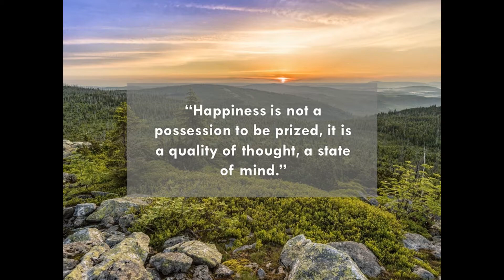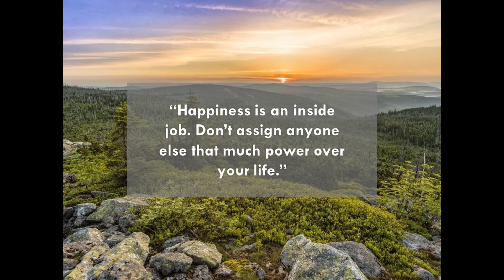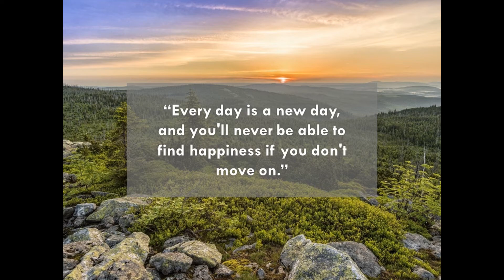Mindful Wisdom - Secret to Happy Life - Motivational Video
Secret to Happy Life